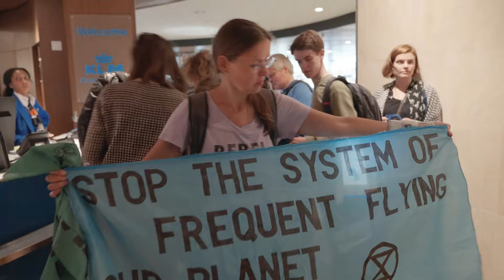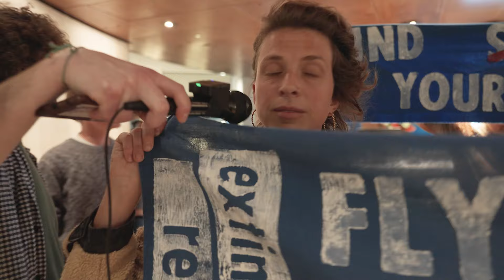Frequent Flyer Lounge Actie video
Afgelopen vrijdag protesteerden we in de Frequent Flyer Lounge van KLM op Schiphol tegen het Frequent Flyer Programma (FFP). Dat KLM via het FFP de rijkste 1% — die 50% van de uitstoot door vliegen veroorzaakt! — aanspoort om nog meer te vliegen en beloont met gratis vluchten en andere extra's, is een grof schandaal. Stop FFP!